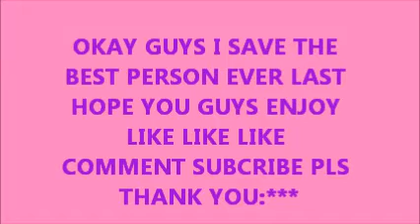RIHANNA'S WHERE HAVE YOU BEEN- COVER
I LOVE MY RIHANNA NAVY PEOPLE  JUST AH LIL SOMTHING FELT LIKE SINGING TONIGHT YALL SHOW ME LOVE MAYBE AH LITTLE LOL:)